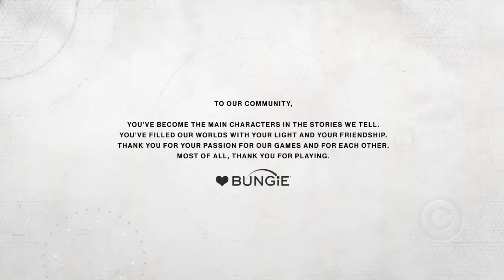DESTINY 2 | FINAL ÉPICO!! | Central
FINAL DE DESTINY 2, MATANDO O ULTIMO BOSS GHAUL!!